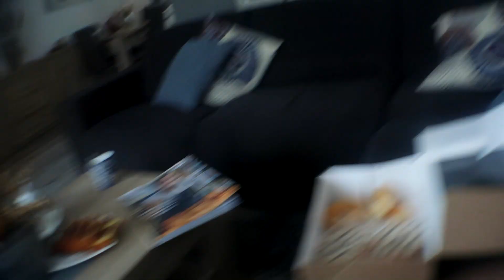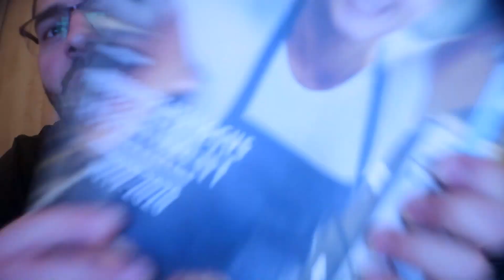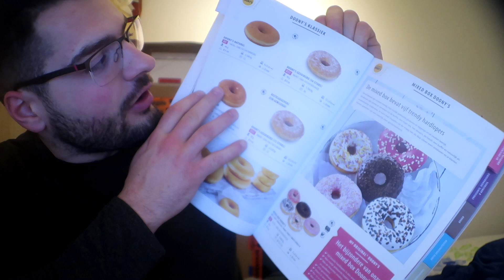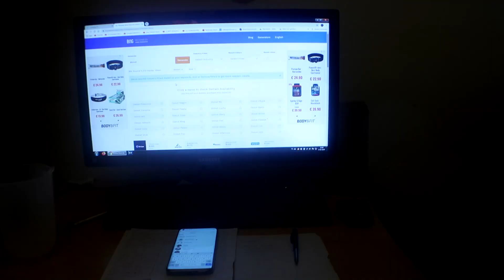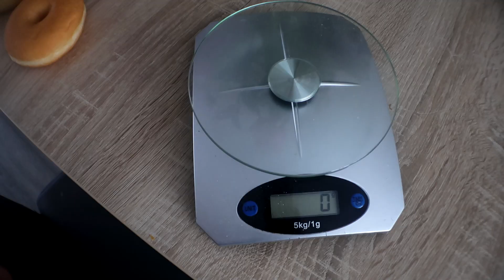STARTING MY DONUT BUSINESS EP.5 | DOING SOMETHING TOTALLY NEW & DIFFERENT!..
OR code: DARKO-RV